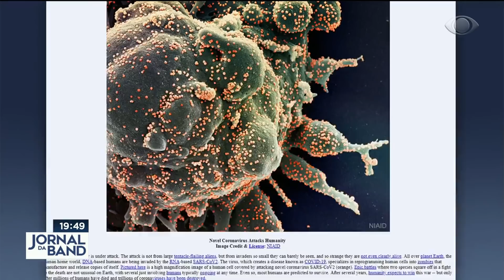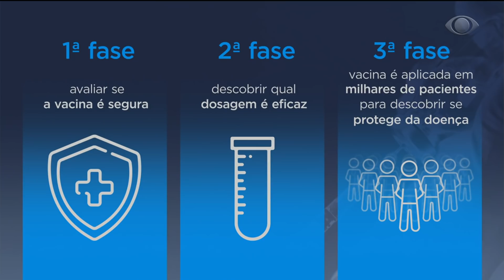Vacina contra Covid-19: 10 pesquisas avançam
A Inglaterra iniciou nesta semana a última fase de testes de uma vacina contra o coronavírus. Dez mil voluntários receberão as doses.